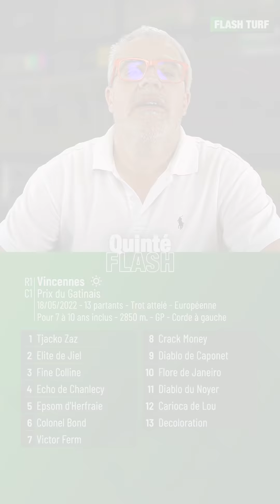Pronostic PMU Quinté Flash Turf - Vincennes (R1C1 du 18 mai 2022)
Quinté Flash - Philippe Thévenon vous présente les pronostic et conseils de jeu pour la course hippique quinté+ PMU : Vincennes, Prix du Gatinais (R1C1 du 18 mai 2022). Plus d'infos sur flash-turf.com